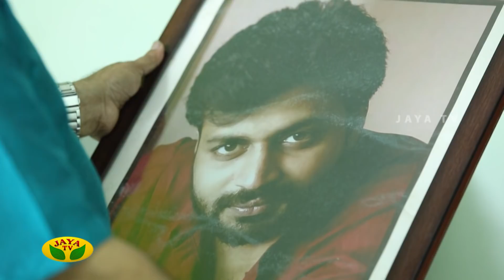Gopurangal Saivathillai Episode 130 | 19th April 2019 | Jaya TV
A family-based love story, come and fall in love with Gopurangal Saaivathillai from Monday to Friday 7:00 PM